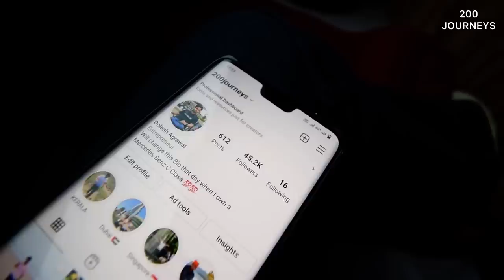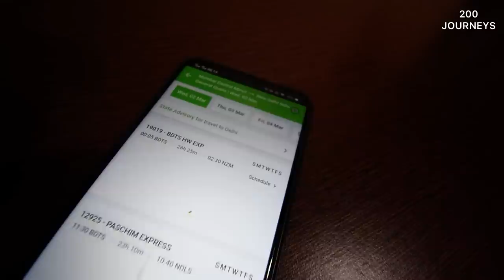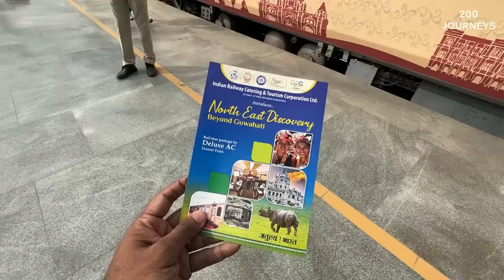LUXURIOUS BHARAT GAURAV AC DELUXE TOURIST TRAIN JOURNEY | North East Discovery Beyond Guwahati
North East Discovery Beyond Guwahati BHARAT GAURAV AC DELUXE TOURIST TRAIN JOURNEY. Bharat Gaurav Deluxe AC Tourist Train under EK BHARAT SHRESTHA BHARAT Scheme “North East tour departed on 21s March from Delhi Safdarjung. Tourist Train consist of 4 first AC coaches, 2 second AC Coaches, one well equipped pantry car and two rail restaurants. It can accommodate total of 90 tourists onboard.

More amazing Indian Railways premium train EXPRESS journey vlogs coming soon!